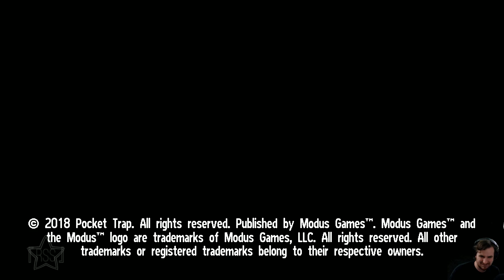『RSS』Ninjin: Clash of Carrots